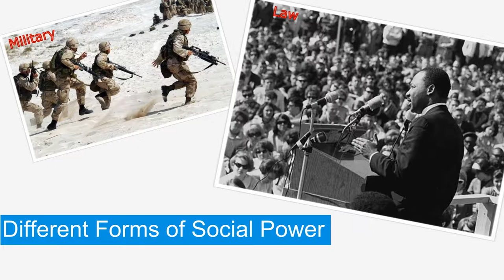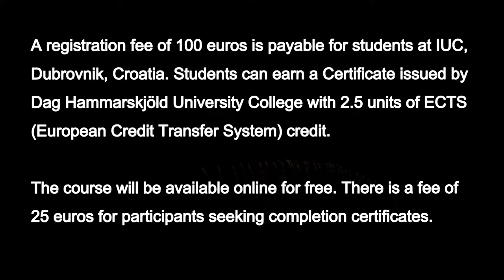Social Power - Free online course | World Academy of Art & Science | Lecture Series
This course examines the process by which untapped social potential can be developed, organized and channeled for effective social progress. The issues addressed apply to all dimensions of social life—political, legal, economic, academic, scientific, social, cultural and psychological.